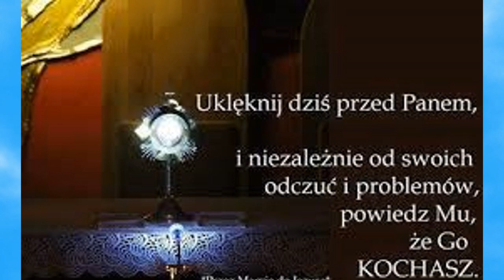Modlitwa przed Najświętszym Sakramentem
Gdy nie wiesz jak się modlić...

Jezu Chryste, Panie mój,
który z miłości, jaką żywisz do nas, ludzi,
dniem i nocą pozostajesz w tym Sakramencie,
pełen miłosierdzia i miłości,
gdzie czekasz, zapraszasz i przyjmujesz wszystkich,
którzy Cię nawiedzają.

Wierzę, że jesteś obecny w Najświętszym Sakramencie Ołtarza.
Uwielbiam Cię z otchłani mojej nicości
i dziękuję Ci za wszelkie dary, jakie od Ciebie otrzymałem,
a szczególnie za to, że ofiarowałeś mi w tym Sakramencie
Twoje Ciało, Krew, Duszę i Bóstwo;
za to, że dałeś mi Twoją Najświętszą Matkę Maryję za Orędowniczkę;
za to, że wezwałeś mnie do siebie w tej chwili.

Uwielbiam Twoje Najdroższe Serce,
pragnę je wysławiać przede wszystkim z wdzięczności
za ten cudowny dar Twojej sakramentalnej obecności,
a także, by wynagrodzić wszelkie zniewagi,
jakich doznajesz pod postacią chleba od Twoich wrogów
oraz by sprzed tabernakulum adorować Cię
w każdym zakątku ziemi,
nawet w przestrzeni wirtualnej,
gdzie na razie jesteś przede mną ukryty i najbardziej osamotniony.

O mój Jezu, kocham Cię całym sercem,
wybacz mi wszystkie te sytuacje z przeszłości,
w których odrzucałem Twoją dobroć.

Postanawiam, z pomocą Twej łaski,
postępować lepiej, poprawić się w przyszłości,
a teraz, jako nędznik, cały się Tobie poświęcam,
oddaję Ci całą moją wolę,
moje uczucia, pragnienia i wszystko, co posiadam.

Od dziś możesz, Panie, uczynić ze mną
i tym, co do mnie należy,
cokolwiek się Tobie spodoba.
Tym, czego ja pragnę i o co Ciebie proszę,
jest Twoja miłość,
całkowite posłuszeństwo Twojej najświętszej woli
i wytrwałość aż do końca.

Proszę Cię za dusze czyśćcowe,
szczególnie za te, które miały nabożeństwo
do Najświętszego Sakramentu i Twojej Matki.

Ukochany Mój, pragnę zjednoczyć wszystkie moje uczucia i pragnienia
z tymi, które wypływają z Twojego Najdroższego Serca
i tak złączone ofiarować je Twojemu Wiekuistemu Ojcu.
Proszę, aby przez wzgląd na Twoją miłość i Twoje Imię
przyjął je i spojrzał na nie łaskawie. Amen.